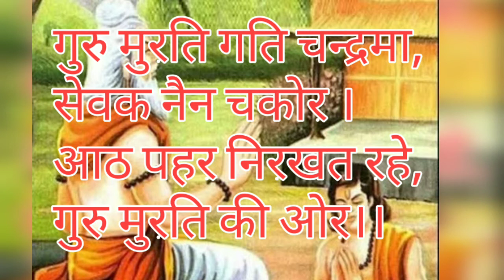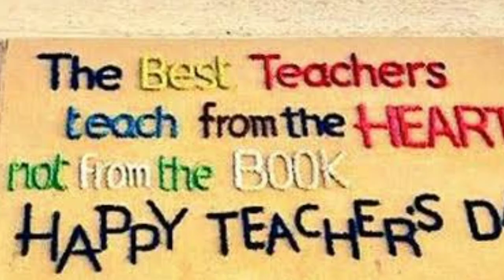5 सितम्बर शिक्षक दिवस Teachers Day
महत्वपूर्ण दिवस पर विस्तार से इस दिन के इतिहास की जानकारी - ये दिवस किस उद्देश्य से, कब से और किस महान व्यक्ति के जन्म दिन पे मनाया जाता है आओ चर्चा करे